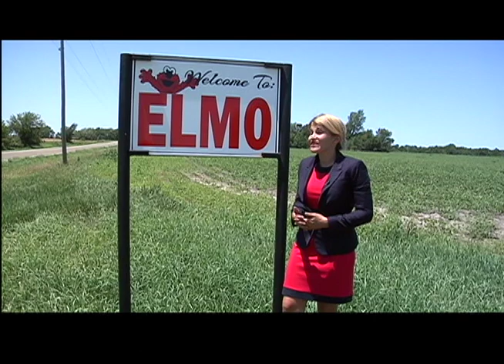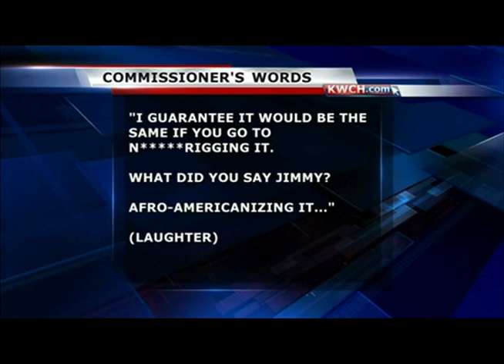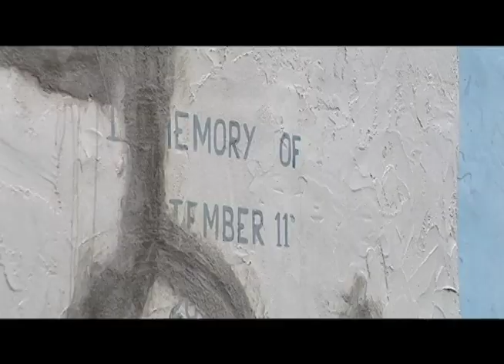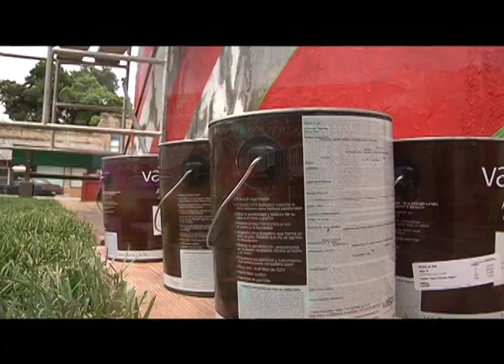Sam July News Reel